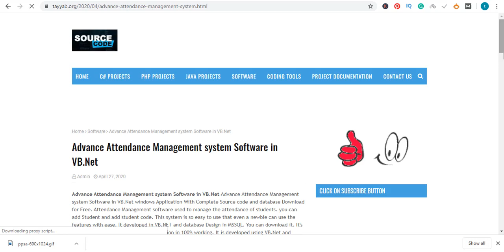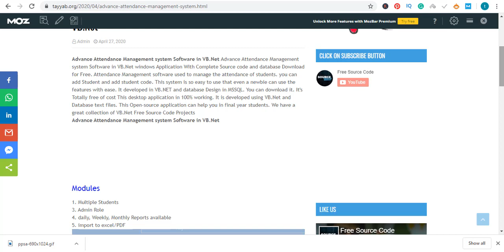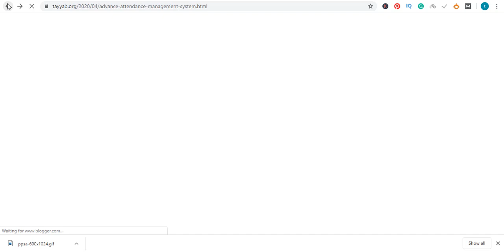Advance Attendance Management system Software in VB.Net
Other Features:
Power Full User Rights Management System
SMS Feature is Available
Email Feature
Logs maintain facility
Database Backup option
Database Recovery option
Change Password
Password Recovery

FreeSourceCode php java#.net#unity3d#android